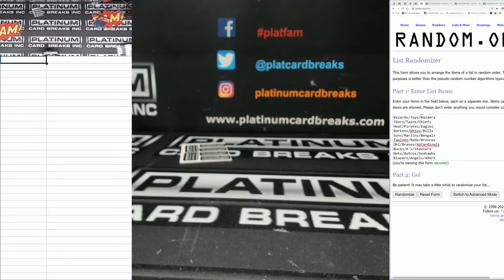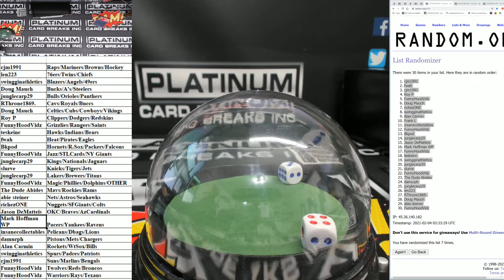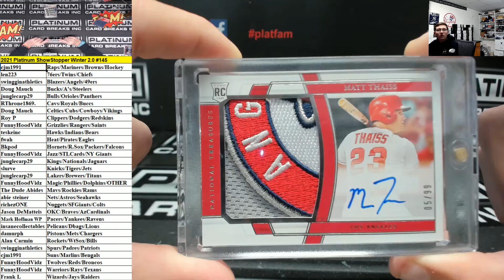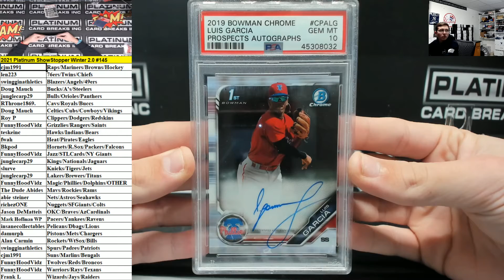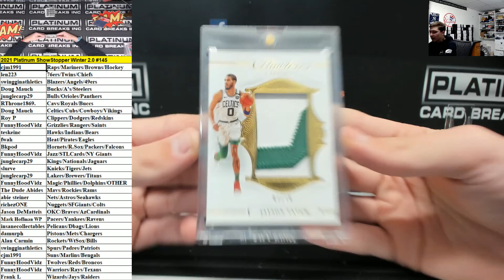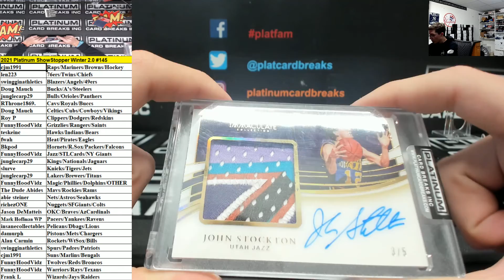2021 Platinum ShowStopper Winter 2 0 #145